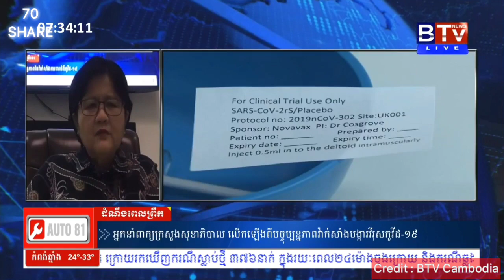លោកជំទាវ ឪ វណ្ណឌីន : ពន្យល់ពីដំណើរការផលិត ការចែកចាយ និង ការបញ្ជាទិញវ៉ាក់សាំងកូវីដ១៩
លោកជំទាវ  ឪ វណ្ណឌីន : ពន្យល់ពីដំណើរការផលិតវ៉ាក់សាំង និង ការទិញវ៉ាក់សាំងកូវីដ១៩
Covid-19 Vaccine

សួស្តីអ្នករាល់គ្នា ! នេះគឺជាប៉ុស្តិ៍របស់ខ្ញុំដែលភាគច្រើននិយាយអំពីព័ត៌មានសង្គមខ្មែរ ហើយវានឹងបង្ហាញបងប្អូននូវគំនិតទស្សនៈដែលជាមូលដ្ឋាននៃការគិតដល់ខ្មែរយើង។ ហើយខ្ញុំគិតថា វាជាមធ្យោបាយចាំបាច់ដើម្បីធ្វើឱ្យមនុស្សបង្កើតគំនិតផ្ទាល់ខ្លួនសម្រាប់វិនិច្ឆ័យព័ត៌មានពិត និងស្ថានភាពដែលកើតឡើងនៅជុំវិញពួកគេ តែក៏អាចមានមនុស្សមួយចំនួននឹងមានគំនិត និងអារម្មណ៍មិនល្អចំពោះខ្លឹមសារនេះដែរ ដោយពួកគេមិនបានយល់ច្បាស់អំពីការពិត ហើយពួកគេគ្រាន់តែមើលឃើញត្រឹមសំបកក្រៅនៃខ្លឹមសារដែលបានចែករំលែកនេះប៉ុណ្ណោះ។ តែទោះយ៉ាងណា​ ខ្ញុំសុំទោសចំពោះអ្វីដែលខុសឆ្គងដោយប្រការណាមួយក្នុងការចែករំលែករបស់ខ្ញុំ ហើយខ្ញុំនឹងព្យាយាមពន្យល់ឲ្យបានយ៉ាងច្បាស់ដើម្បីធ្វើឱ្យអ្នកយល់អំពីមាតិកាពិសេសនេះ ព្រោះវាមានប្រយោជន៍សម្រាប់អ្នក ។
អរគុណយ៉ាងជ្រាលជ្រៅ និង កក់ក្តៅបំផុតចំពោះការពេញចិត្ត និងការទស្សនាវីដេអូលើ Channel នេះ ដោយ​សេចក្តីគោរពរាប់អាន ។

Hello everyone, here is my channel that mostly talk about Khmer society news and it will show audience from basic idea thinking to Cambodian. Whereas, I think it is a necessary way to make people create the own idea for judging the real news and situation that happen around them. Trusty, some ideas are making people bad feeling on this content because they didn't understand about real and they just see the cover of Khmer society. I so sorry for something’s wrong first, but I will deeply explain to make you catch up the scenes and understand about this unique content because it has useful to you.